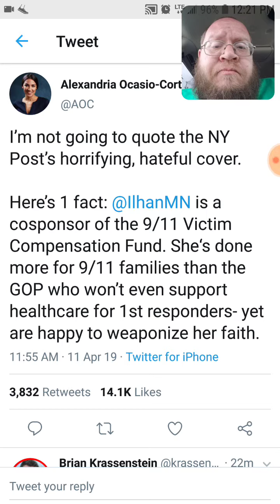Alexandria Ocasio Cortez Takes Up For Iihan Omar On 911 (SAD) - Dtmp Drama Alert